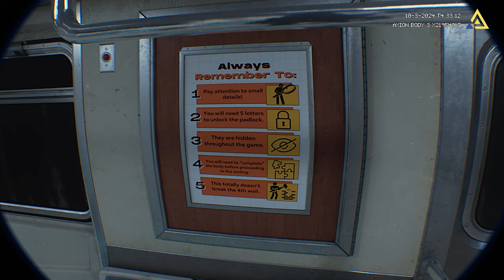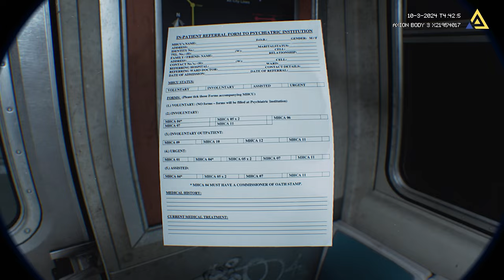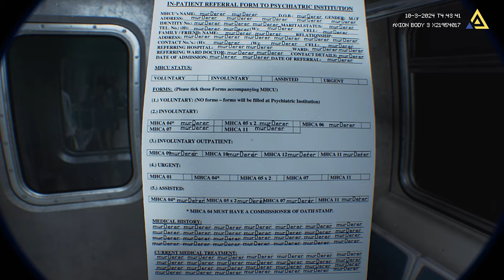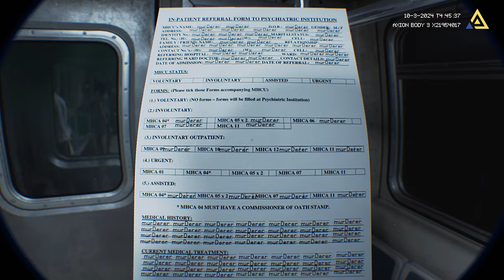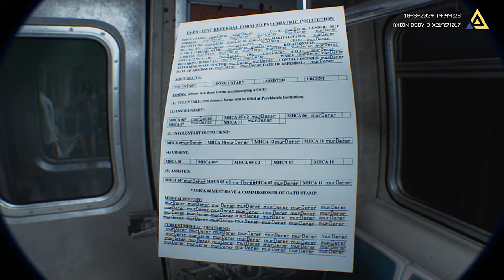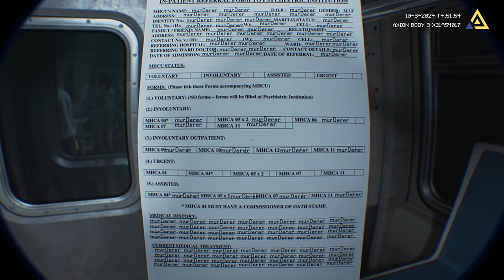TERRIFYING BodyCam Horror Game 💀 Fractured Mind (Demo) | No Commentary | 4K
PT inspired TERRIFYING BodyCam Horror Game 💀 Fractured Mind (Demo) | No Commentary | 4K | No Copyright Gameplay | Dope Gameplays

- This is a PT inspired psychological Indie horror game, with a bodycam style (shocking, I know, there aren't a lot of those lately...).

- It's a fairly simple and straightforward game, with a heavy focus on atmosphere. There are also puzzles and shooting elements (which will be expanded upon in the full build).

- The HUD is almost entirely non existent, with the exception of the crosshair which appears only when looking at interactable items.

- There is no hand-holding in this game. While not difficult by any means, you do need to pay attention to some things.

All videos on my channel are captured, recorded & uploaded by me.